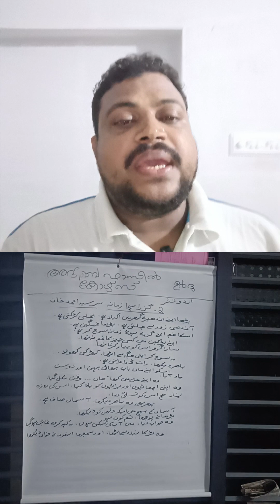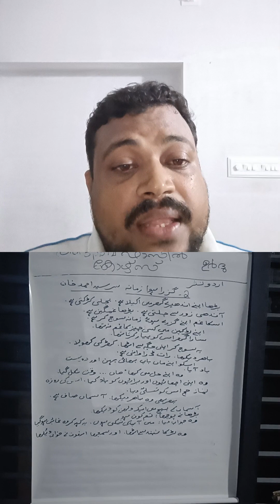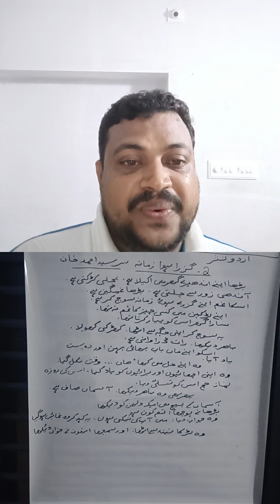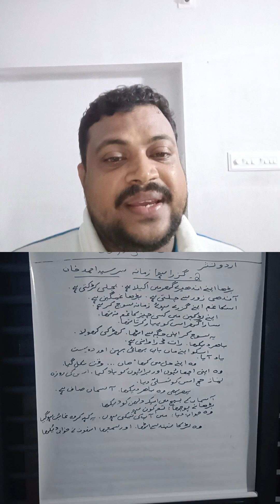Adeeb e fazil Nasr.2.guzarahua zamana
Guzara hua zamana.2 sir Sayed Ahmed khan